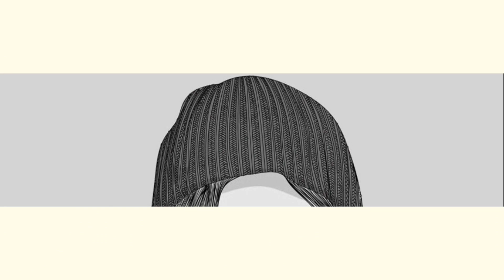Red Cotton Stainer | Red Cotton Bug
Red Cotton Bug @goldisgallery2912